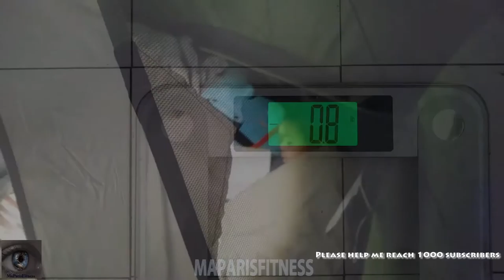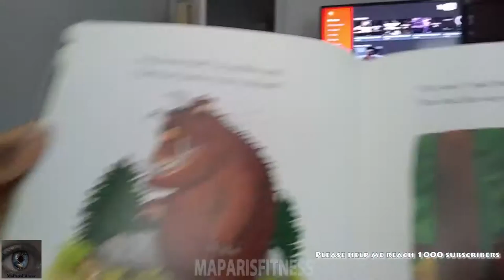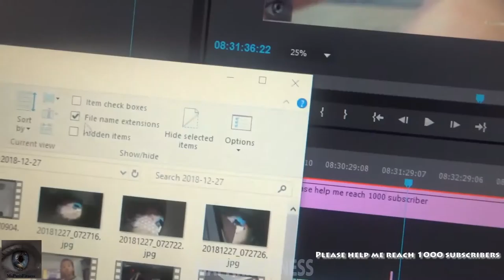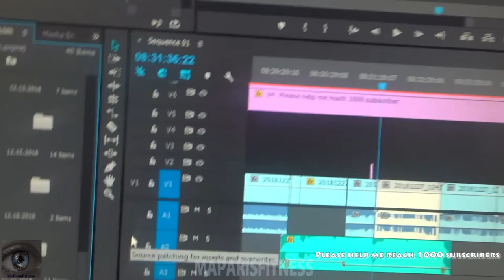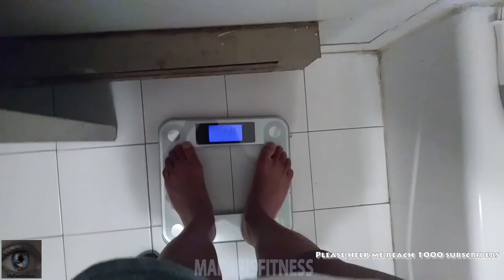Weight Training | How to Build (Massive) TONED Legs With Light weight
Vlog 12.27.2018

Weight Training
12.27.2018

maparisfitness